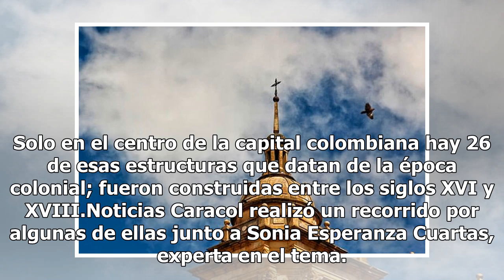Bogotá tiene en sus iglesias uno de sus más preciados tesoros - Noticias Caracol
Solo en el centro de la capital colombiana hay 26 de esas estructuras que datan de la época colonial; fueron construidas entre los siglos XVI y XVIII.Noticias Caracol realizó un recorrido por algunas de ellas junto a Sonia Esperanza Cuartas, experta en el tema. La primera en ser visitada fue la Cate...